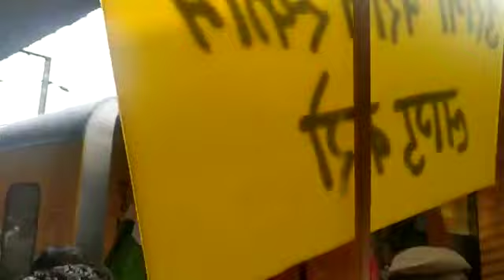सरकार ने चलायी पहली प्राईवेट ट्रेन/निजीकरण की और रेलवे/विरोध करते कर्मचारी/विरोध